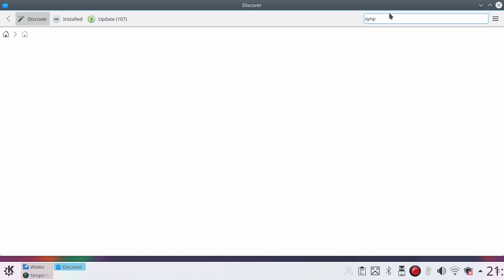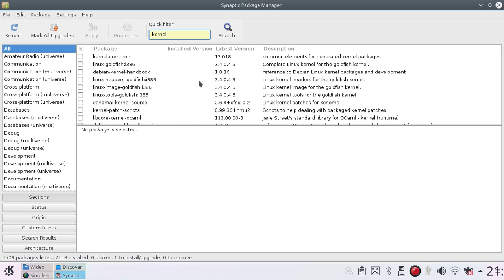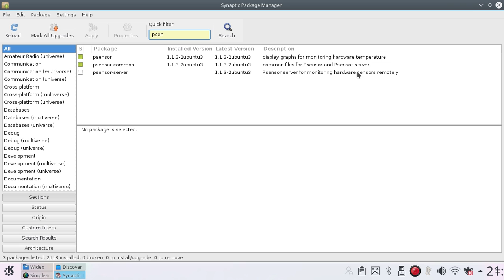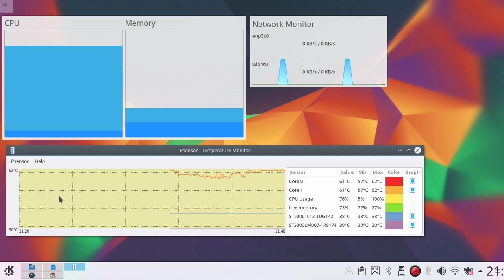Linux Know-How| Synaptic Package Manager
This video presents how to install Synaptic Package Manager in Linux Ubuntu.
I showed how to search for and find packages based on the examples of 'Psensor' and 'Kernel'.